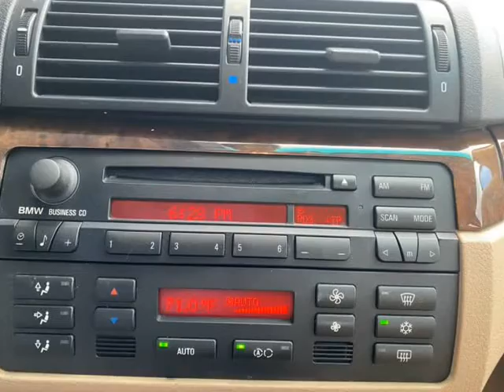2004 BMW 3 Series 325xi 4dr Sdn AWD (Naperville, Illinois)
31w377 Schoger Dr
Naperville